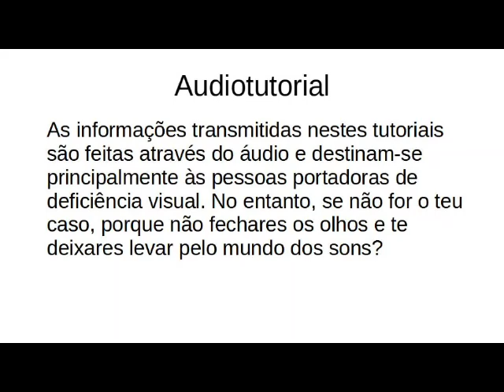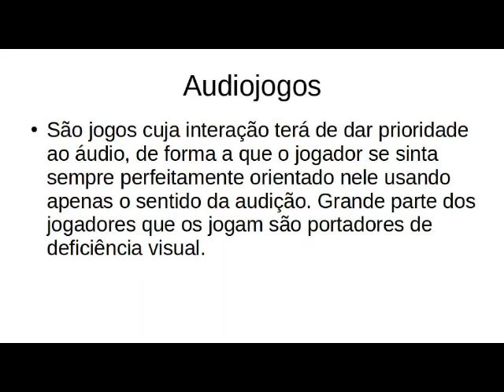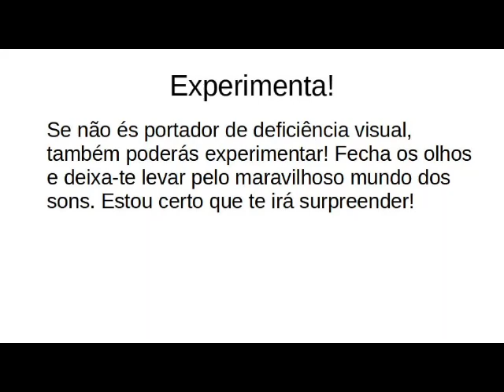A hero's call Audiotutorial Estrato'Stereo adenda86 Continuando quest Uma casa dividida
Audiotutorial destinado às pessoas portadoras de deficiência visual. Esta é a octogésima sexta adenda ao audiotutorial do jogo A hero's call, na qual encontramos a terceira carta que comprova um complô para assassinar o Rei goblin. Falta pouco para cumprirmos a quest Uma casa dividida!